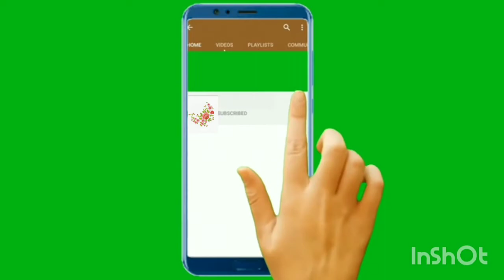how to make use colour papers, ice stick and cardboard